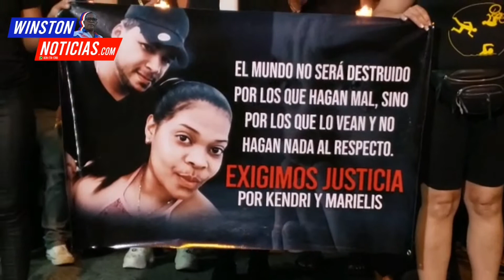Con Velas en las manos gritaban queremos Justicia en Santiago Rodríguez por muerte de pareja.